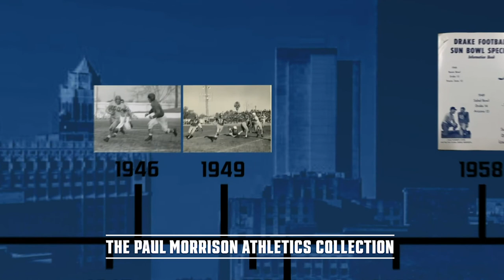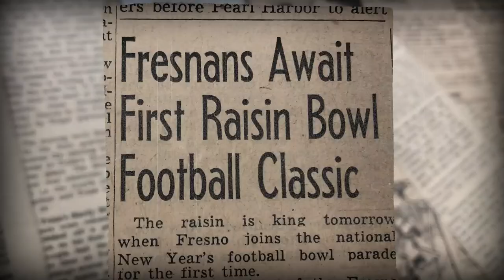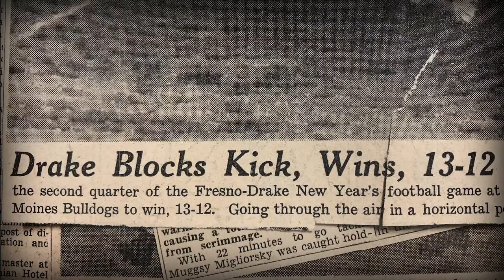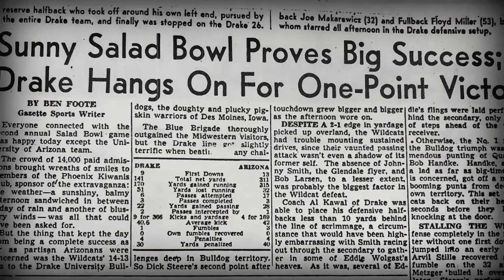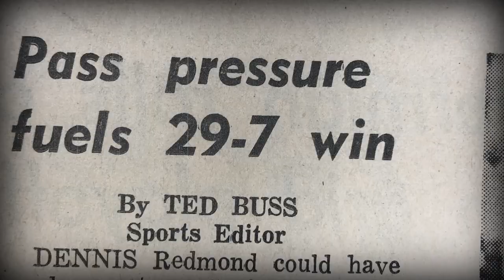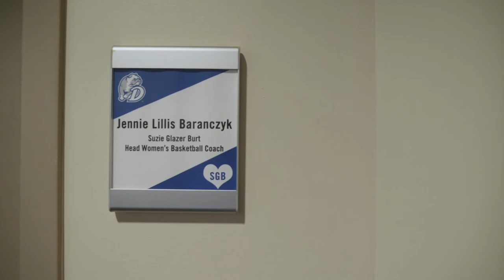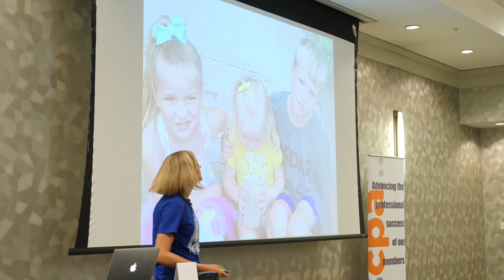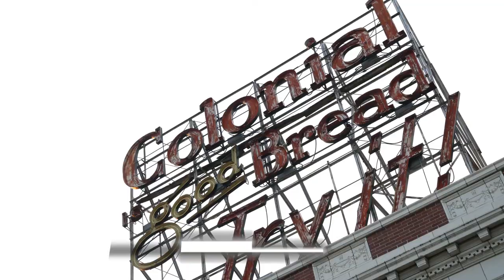The Drake Insider: August 2019 Edition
The Drake Insider compiles stories, and interviews from current and past Bulldogs into one comprehensive episode.

1:40 Interview with Football Coach, Todd Stepsis
4:06 A look at Men's Basketball's trip to Costa Rica
6:34 Golden Bulldog Retires
8:34 Paul Morrison's Athletic Collection: The Five Bowl Games
13:02 A Day in the Life: Jennie Baranczyk